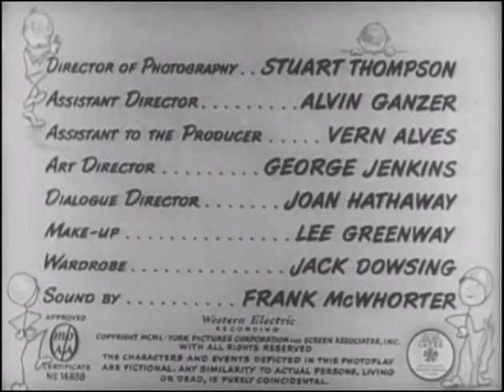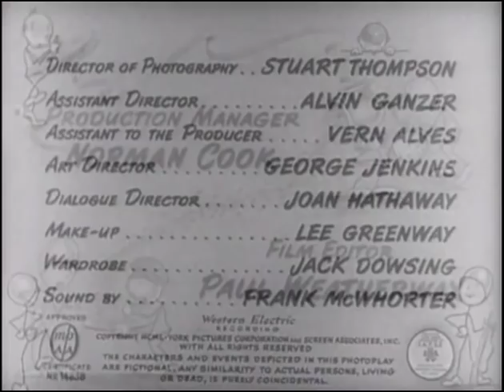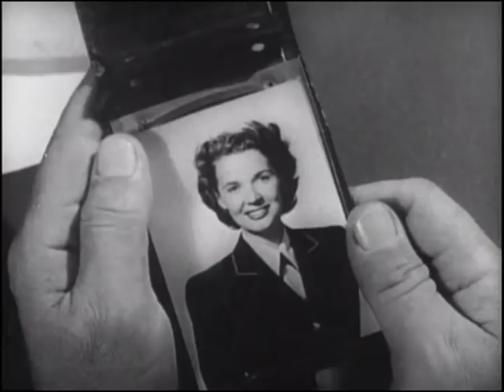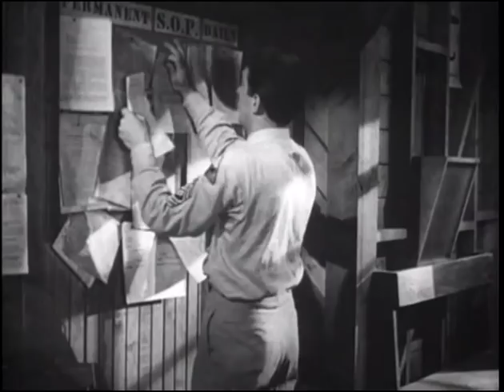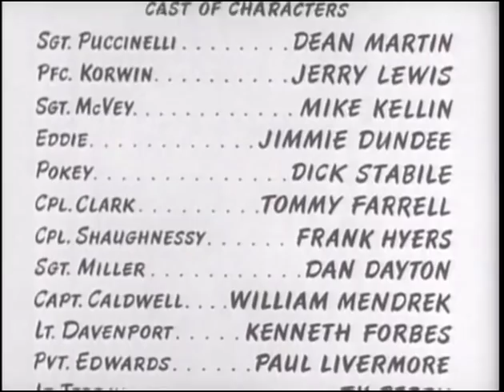Krach mit der Kompanie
Als Varietékünstler bringen Puccinelli und Korwin jeden Abend ihr Publikum zum Lachen. Auch privat verstehen sie sich prima. Das ändert sich, als sie zum Militärdienst eingezogen werden. Puccinelli nämlich bringt es schnell zum Feldwebel, während Korwin als ein einfacher Schütze im Schlamm robben oder Küchendienst schieben muss. Als ob das nicht genug Frund für Spannungen wäre. *